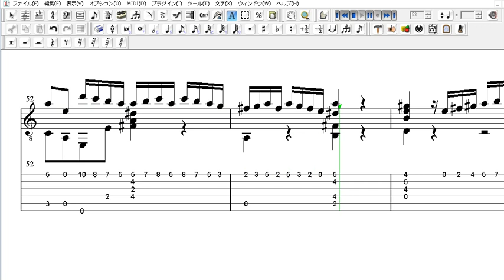クラシックギター tab 楽譜 J.S.バッハ プレリュード イ短調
【ストリートピアノ】銀座ヤマハでミッキーマウス・マーチショパン風弾いてみました。

ノクターン 第20番 嬰ハ短調 (遺作) ヤオコー川越美術館で弾いてみました。